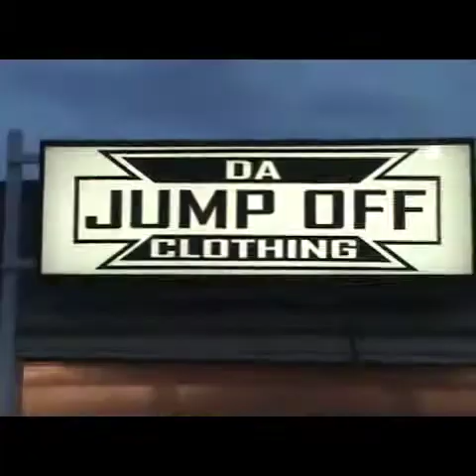WHO IS HOOD CELEBS PT.4 starring RZA NEW ARTIST, WU-TANG CLAN, D-BLOCK, BIG DADDY KANE, HOOD CELEBS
WU-TANG CLAN'S RZA NEW ARTIST GANGSTA G. (TRAPPA G.) SIGNS MAJOR JEWELRY ENDORSEMENT DEAL WITH DIAMOND EMPIRE'S BIG JOHN THE JEWELER. THIS IS BEHIND THE SCENE FOOTAGE OF HOOD CELEBS ON A WORLDWIDE TOUR. HOOOOOOOOOOOD.